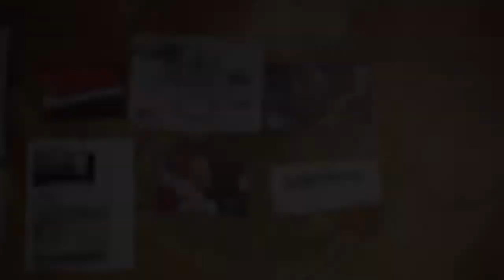LIFE IS STRANGE | Cutscenes | Episode 4: 059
Captured with PS4 Share.